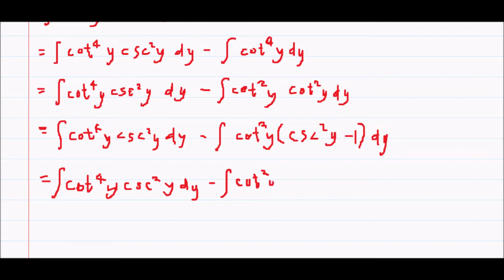INTEGRATION BY TRIGO TRANSFORMATION EXAMPLE